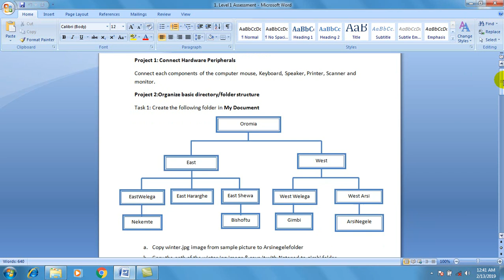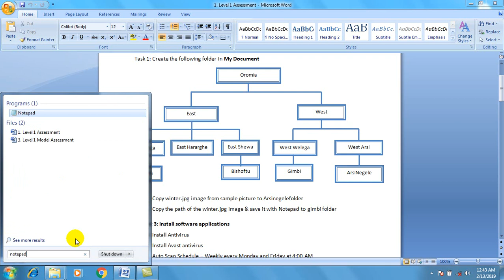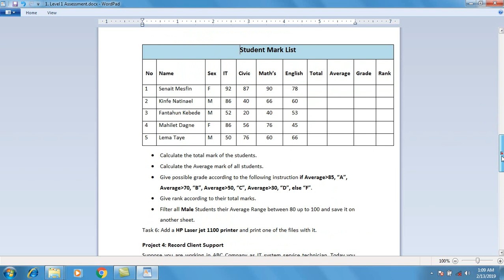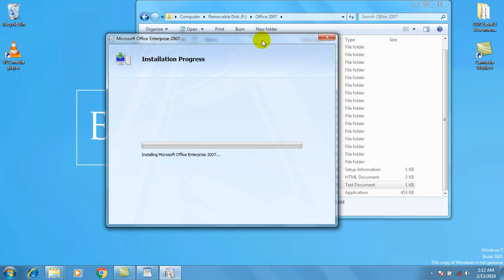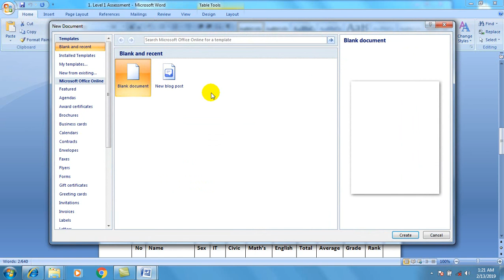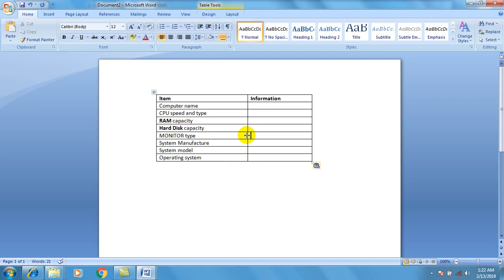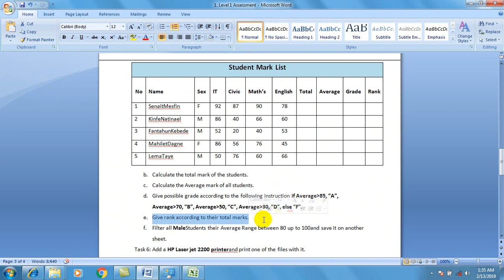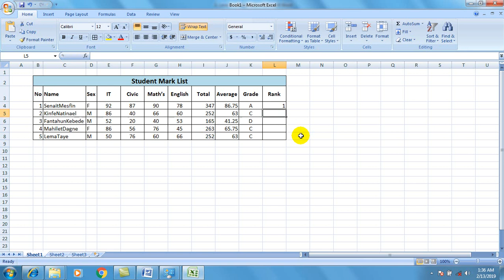ICT Level 1 COC ጥያቄዎች - Part 1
This video shows you Level 1 IT Support Service (ITSS) COC questions with their answers
0:40 Project 1: Connect Hardware Peripherals
1:50 Project 2: Organize basic directory
3:43 Project 3: Install software applications